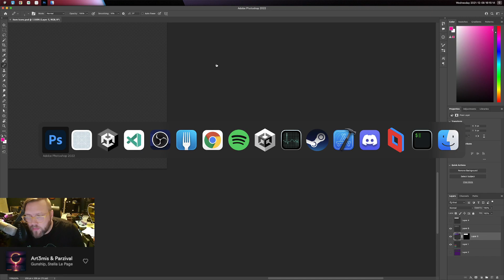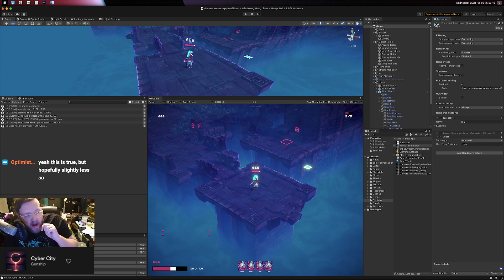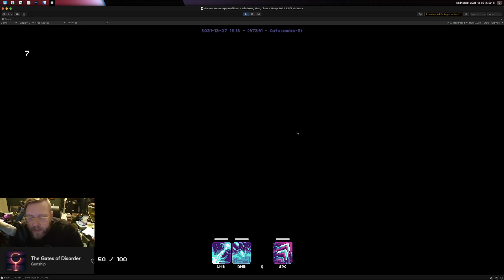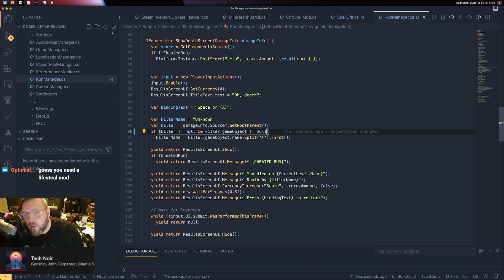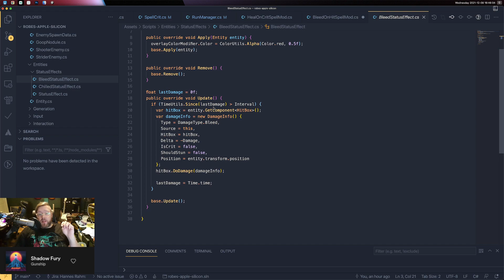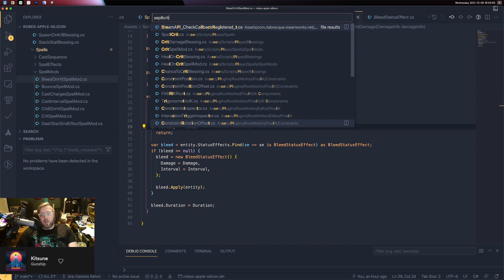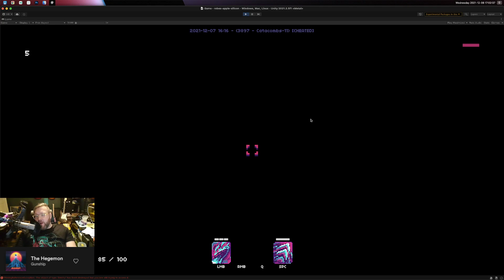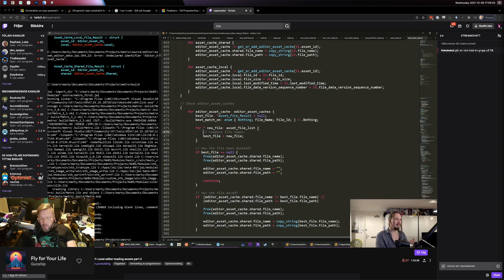Robes - Day 86 - Part 2